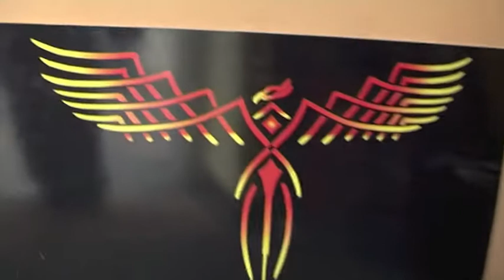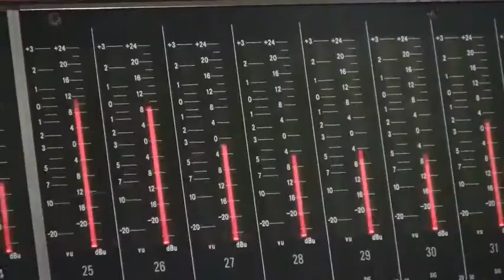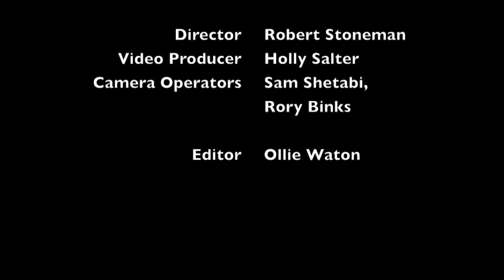James Flannigan B-Roll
B-Roll footage from James Flannigan live session at Pinewood Studios, January 2010. Happy Goldfish, Many of Horror, Ghost Town, Change. Musicians; James Flannigan, Ross Chapman, Matt Harris, Ollie Waton, Leonora Williams, Adam Double, Alexandra Mountain, Natalie Wild, Ben Malitskie, Hannah-Rae Hampson. Engineered by Joe Rubel, Video editing by Ollie Waton.